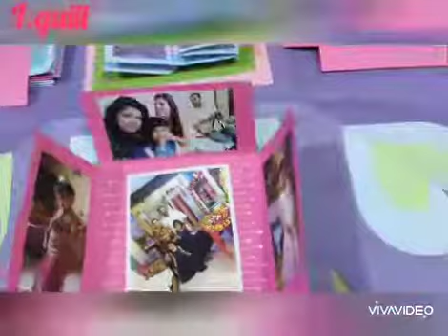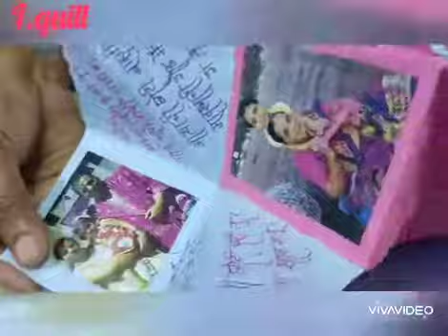Best explosion box ever ✨ Handmade Birthday gift ✨Paper Box✨Best Birthday gift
What to gift to your loved ones for their special occasions like birthday , anniversary during this Quarentine period.Now you don't need to worry about it .Here we are giving you a variety of handmade greetings and gifts .Also can be delivered to your doorstep.